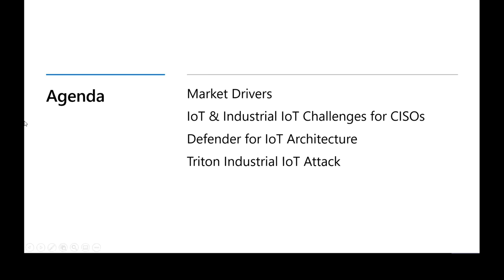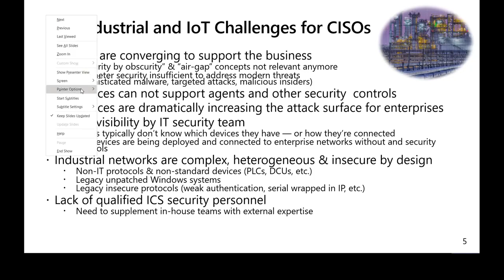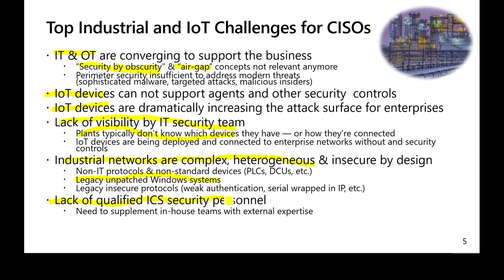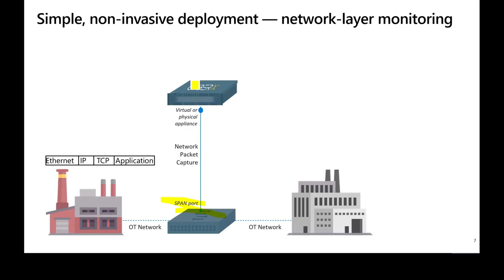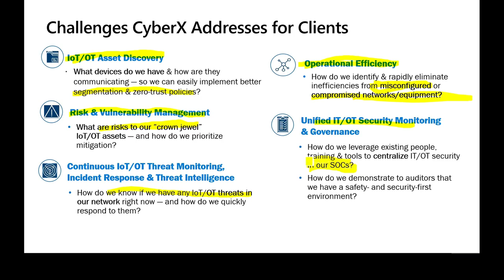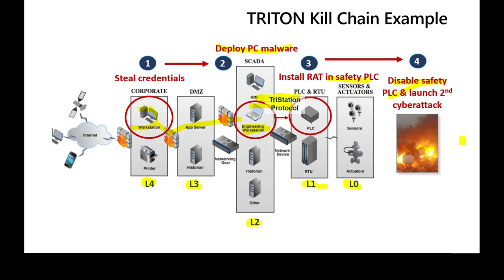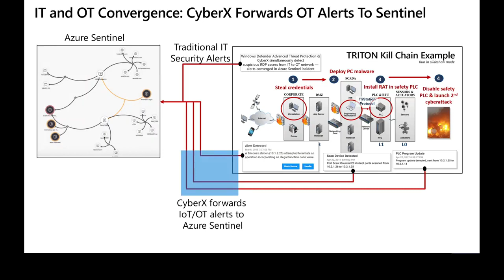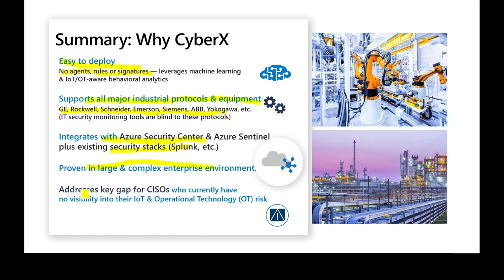What is the Microsoft Defender for IOT Architecture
Understand the market drivers when it comes to operational technology (OT) environments. What are the challenges with industrial networks that CISO's face? A walk-through of the Microsoft Defender for IOT architecture. A look at the Triton attack and Microsoft Defender for IOT's role in bringing such attacks to light.

00:00 Introduction
00:35 Market drivers
01:49 Industrial IoT challenges for CISO's
04:21 Defender for IoT architecture
07:09 Triton industrial IoT attack
11:06 Summary